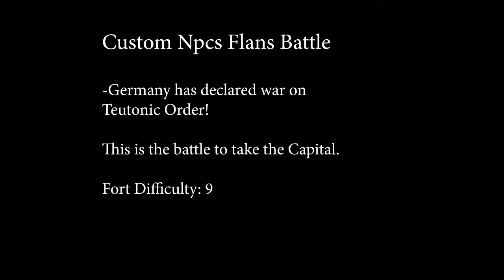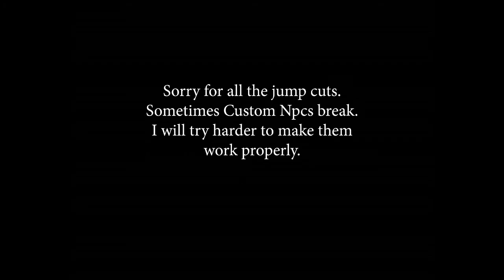Battle for Prussia - Minecraft Flans Battles - Germany Part 2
This is a Flans mod and Custom NPCs battle on my private server. This battle is between Germany and Pomerania. I was inspired by Monorisu and Scotty's Flans Battles.
I do not own or take create for any music or in-game models. They are made by various creators. If you would like credit for something that I left out please message me and I will fix it.